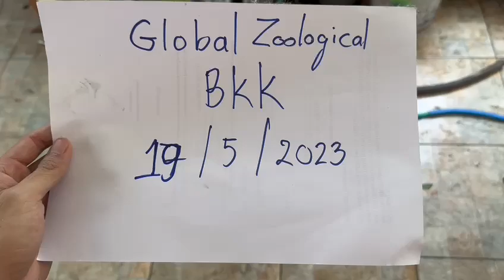Endangered impressed tortoise breeding project